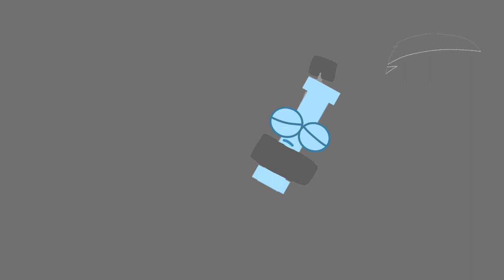Alphabet Lore Reanimated Part 6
Because I Made This Took 5 Hours To Make This

The Original Alphabet Lore Was Created By Mike Salcedo

I Hope My Grandma Likes My Animation

LankyBox Lore Coming To YouTube 2/5/23